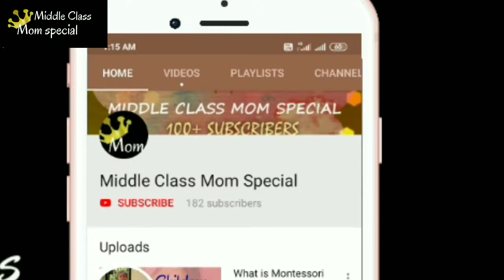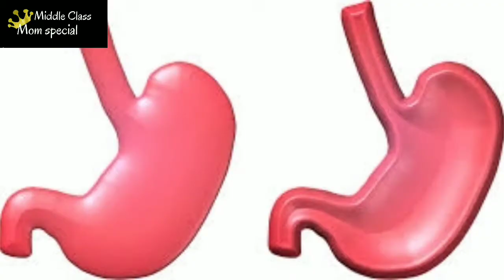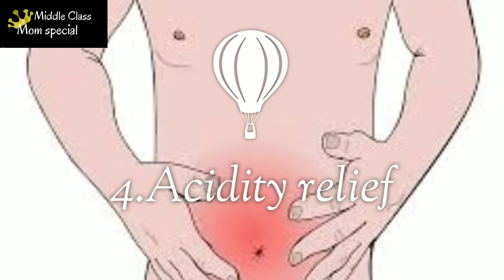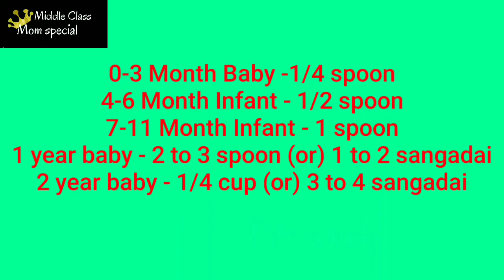Onam water for Baby| ajwain seed(OMAM)| Toddler constipation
Onam water for Baby| ajwain seed| Toddler constipation

  Baby will cry a lot if they some gas problem in their stomach. This Onam water will effectively reduce this problem and give relaxing feeling to baby. Onam water / ajwain water is natural product only.
Here I have mentioned the benefit of ajwain seed/ Onam seed in Tamil. Onam water helps to reduce indigestion problem for baby and toddler.
  Ajwain helps in treating stomach ache ,flatulence , acidity in baby.
This water also reduce colic problem in baby.
This formula is also called as omathiravam | omathiram | Oma water is olden days by elder people. This formula is followed in grand parents age for baby gas problem, digestion problem.

Ajwain water for baby is good and Ajwain water for gas problem.

This Great omam seed has many nealth tips and this omam is available bin powder format also. it has many medical benefits and medical value. This receipe is my granny gift and has herbal value for long life and cure gas problem.
Ajwain seed | omam seed :

In this video I have about best use of Ajwain seed .Middle Class Mom special channel is about baby care,baby tips, Montessori